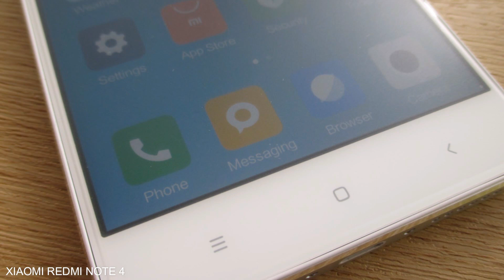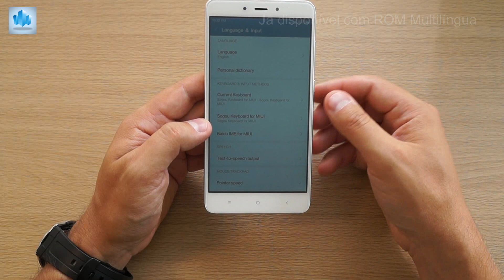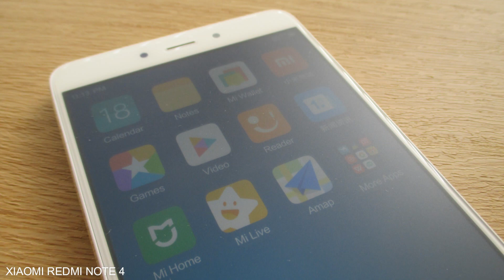Xiaomi Redmi Note 4 - Unboxing (Português)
Método de envio seguro sem alfândega:
Clica em: Priority Line - Spain Express

- Ecrã de 5.5 Polegadas 2.5D, 1920*1080 Pixel
- Processador  Helio X20 MTK6797 2.1GHz Deca Core
- 2GB RAM + 16GB ROM, Suporte TF Cartão até 128GB
- 13 MP PDAF Câmara Traseira, 5 MP Câmara Frontal
- MIUI 8 ( Baseado em Android 6.0 )
- Bateria de 4100mAh(typ) / 4000mAh(min)
- Suporte IR Control, Bluetooth 4.2, WiFi Display, WiFi Direct, etc.
- Dual SIM: Micro SIM + NANO SIM / TF Cartão (Outro Slot SIM Pode Ser Usado em Combinação com um NANO SIM Cartão ou um TF Cartão)
- Rede: GSM 900/1800/1900MHz, WCDMA 850/900/1900/2100MHz, FDD-LTE B1/B3/B5/B7/B8, Suporte 2G & 3G & 4G LTE Network

Flashar Xiaomi Redmi 4 via Fastboot (não precisa de desbloquear o bootloader)